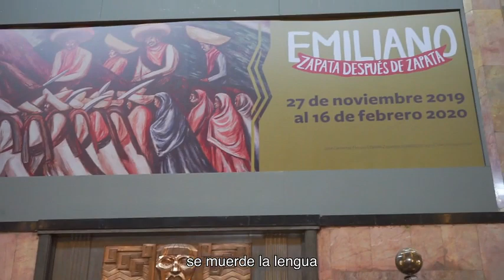LGBTTTI+ Cultura diversa | Fabián Cháirez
El artista plástico Fabián Cháirez detalla cómo el arte lo mantuvo de pie cuando decidió hacer pública sus orientación sexual; habla también de su obra y de la manera en que esta desata los pensamientos conservadores vigentes.